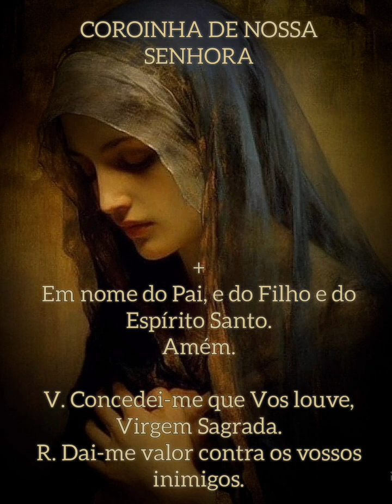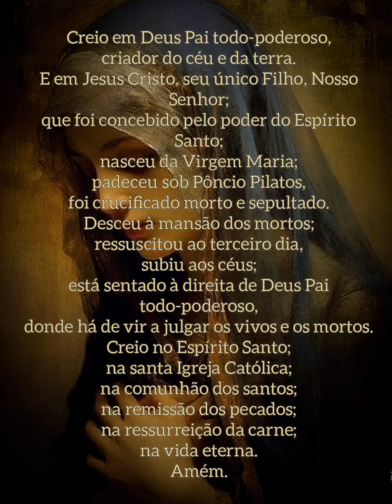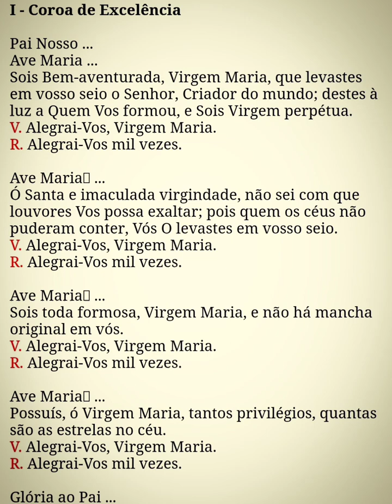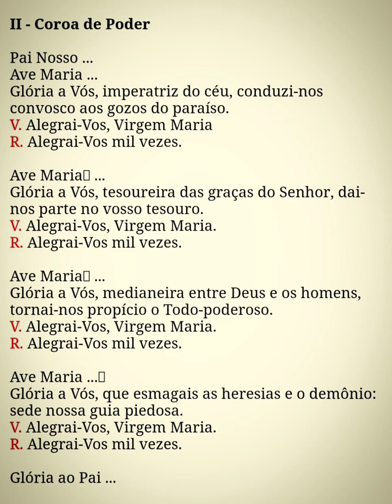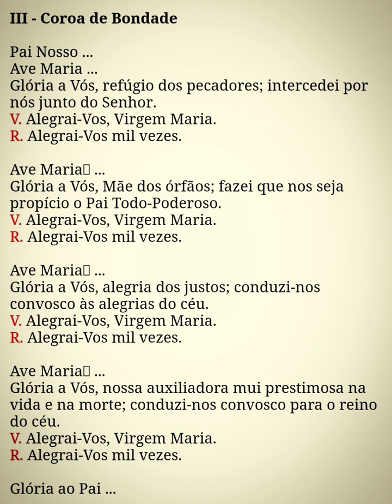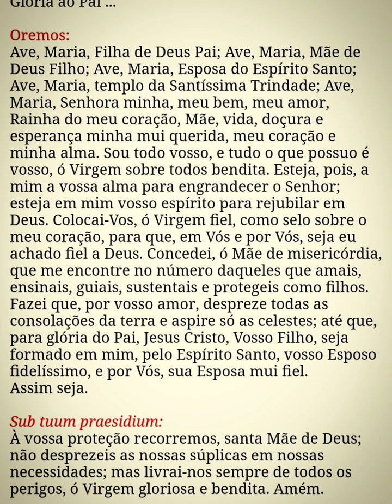Coroinha de Nossa Senhora